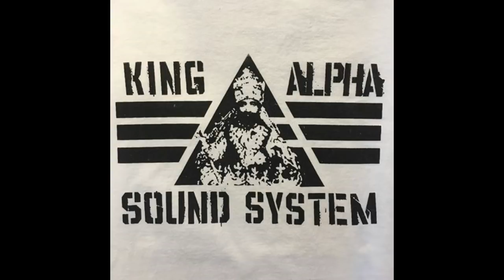Ark Aingelle & King Alpha - Eye Frequency dub plate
Our first project with Arkaingelle - a remix of EYE FREQUENCY from the album TRU DA FYAH. Listen to the full mixes & get the wavs at I-Roots Records